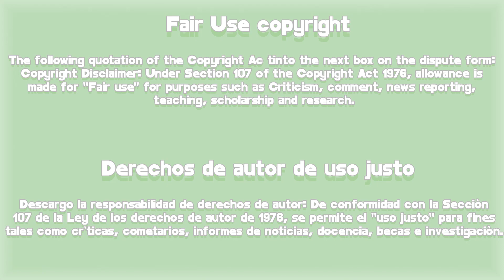CRAZY LOVE capitulo 13 Avance | Seki CONTRATACA 🔥